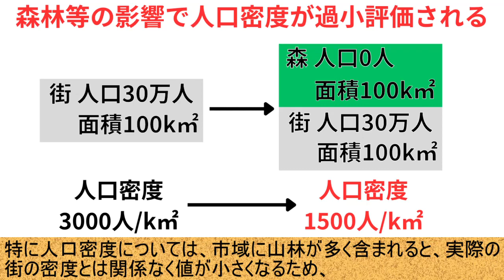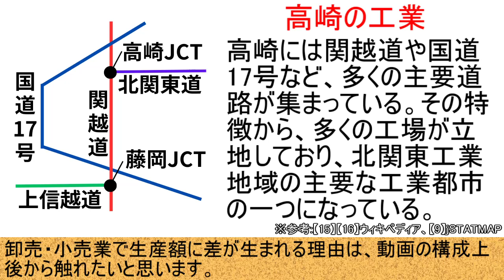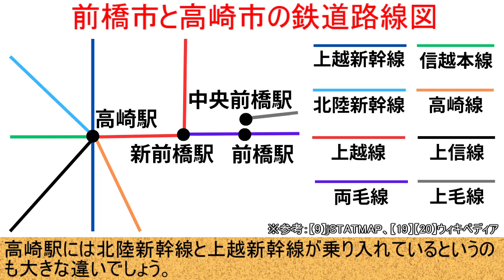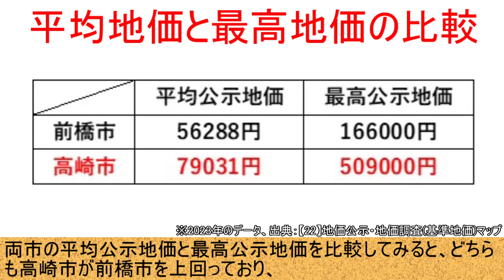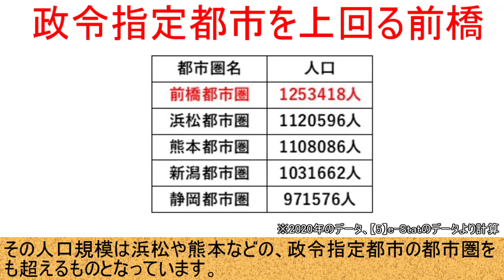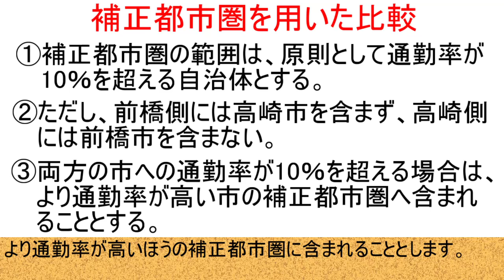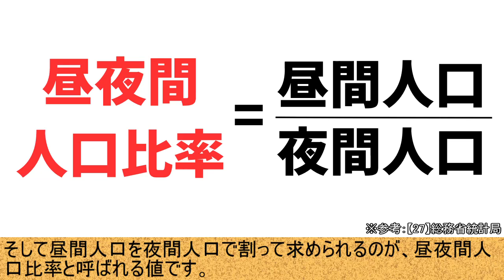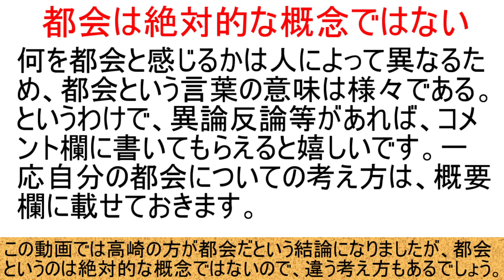【前橋VS高崎】群馬県で一番都会なのはどっち？前橋と高崎をいろんな面から比較してみた！【ゆっくり解説/都市比較】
e-Stat「令和３年経済センサス‐活動調査」
【11】群馬県「平成29年度 市町村民経済計算結果（概要）」
【21】日本の超高層ビル「超高層ビルINDEX／2023年竣工予定迄」
【22】地価公示・地価調査(基準地価)マップ「群馬県」
2023年8月16日にアクセス
【24】Qurren、cc表示4.0、cc表示3.0、cc表示2.5、cc表示2.0、cc表示1.0を継承
2023年8月18日にアクセス
【27】総務省統計局「Ⅲ 国勢調査の結果で用いる用語の解説」
e-Stat「平成12年国勢調査」
2023年8月20日にアクセス
【30】総務省統計局「平成28年経済センサス-活動調査 調査の結果」
【31】金本良嗣・徳岡一幸「日本の都市圏設定基準」